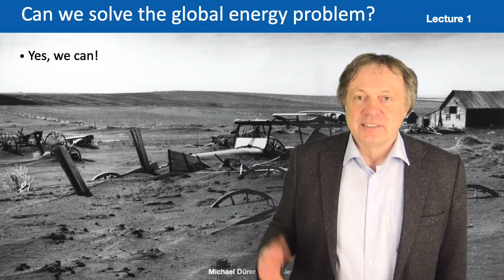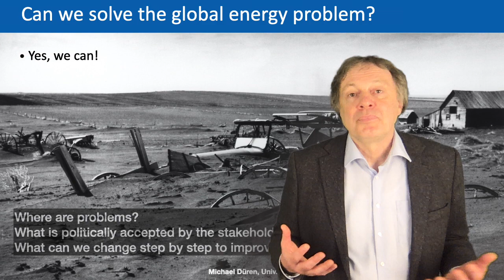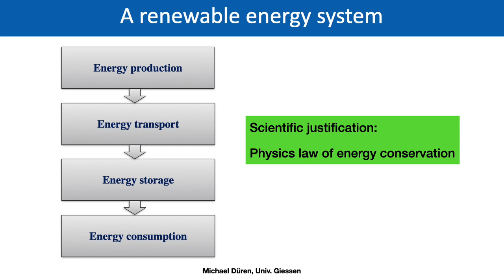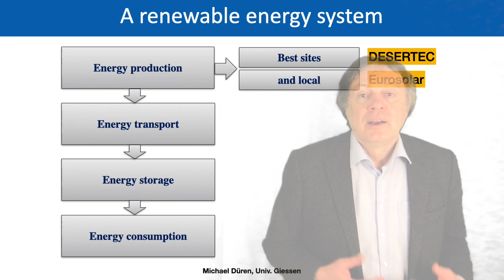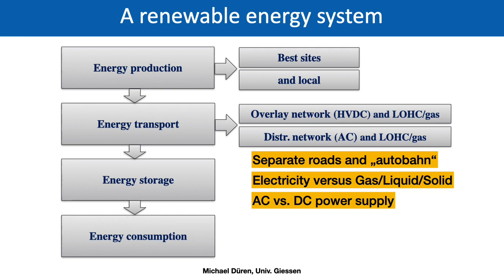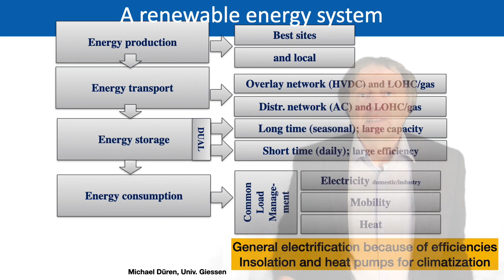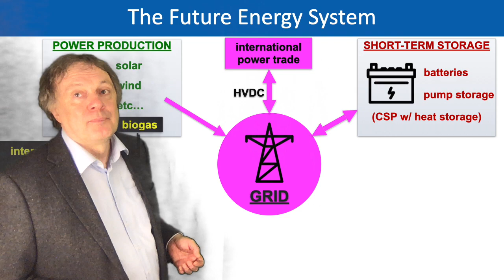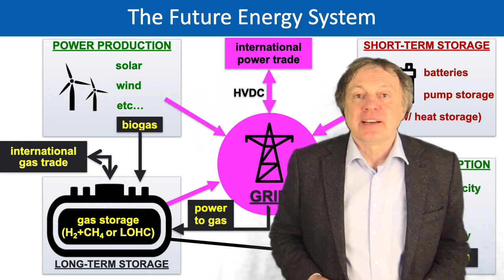EnergyTransition-16 Energy in Times after the Energy Transition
Lecture about global renewable energy transition and climate change. According to my book

Understanding the Bigger Energy Picture - DESERTEC and Beyond.

Clip 16 Energy in Times after the Energy Transition